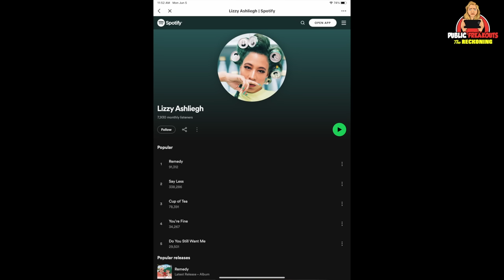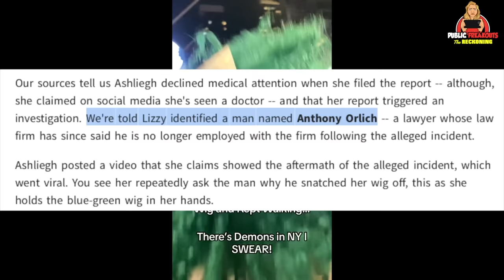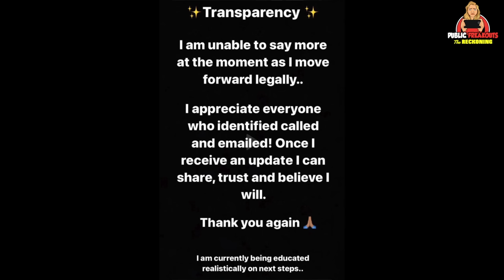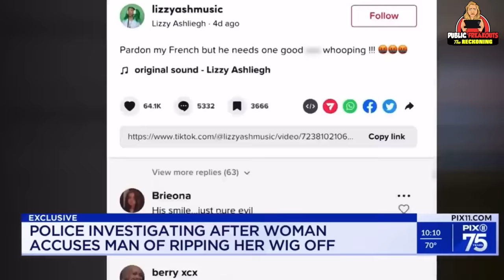What Happened To Wig Snatcher Lawyer Karen?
Thanks for tuning in to the 40th ever episode of The Reckoning, where we do a deep dive into some of the most absurd public freakouts and karen stories from around the internet. If you've ever watched videos from Public Freakouts episodes and wondered, "wait, but what exactly happened, here? How did this turn out for everyone, afterward?" This is the channel for you! Today, we're taking a look at the harrowing and surprising tale of a (now-former) lawyer who got way too tipsy and decided to rip the wig off of a young singer, Lizzy Ashleigh, which led to a major and very public confrontation with he and his friends... who don't even appear to be on his side! This story is NUTS!

Follow our MAIN CHANNEL, Public Freakouts Unleashed, for the hottest new public freakout and karen stories: